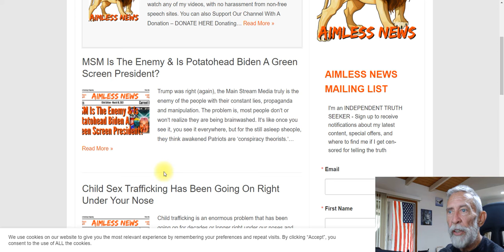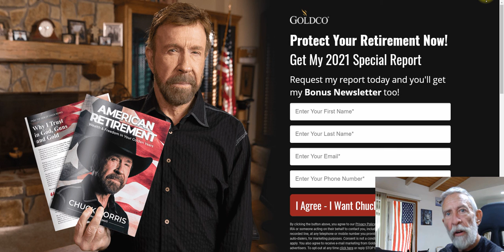I Have All New Videos That I Can't Post Here, Watch Them On My Other Channels